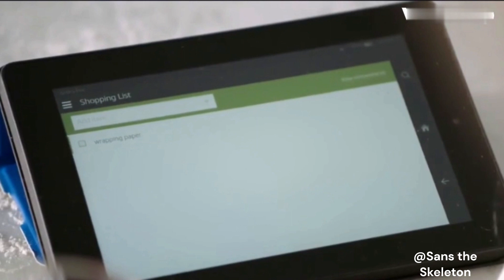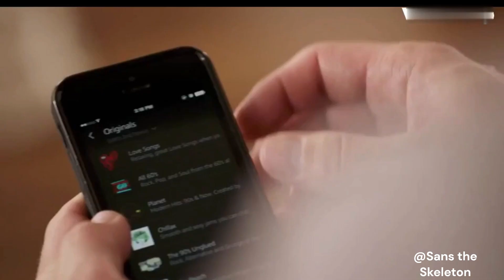Amazon Echo Anakin